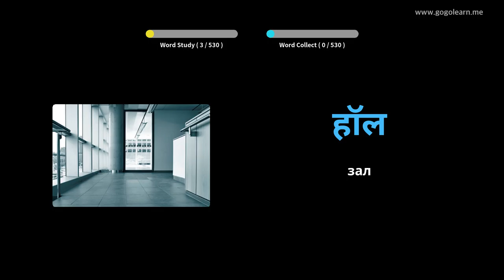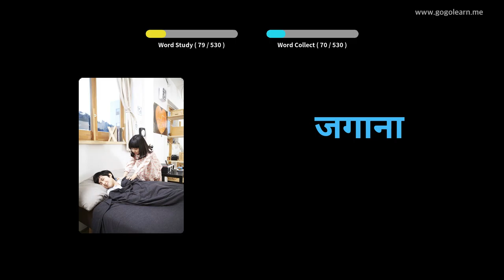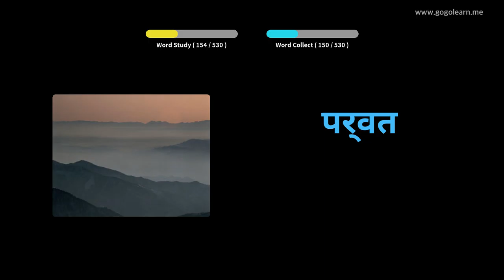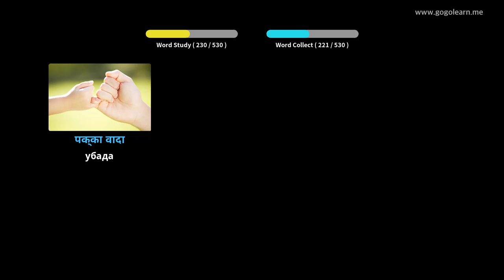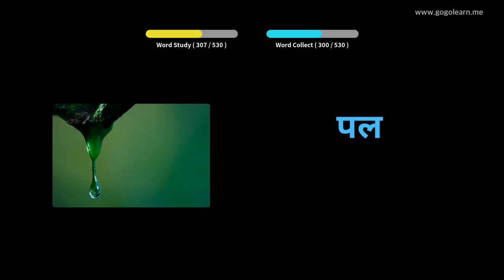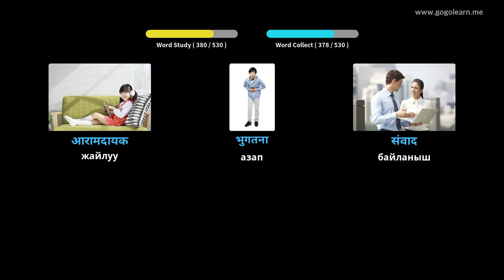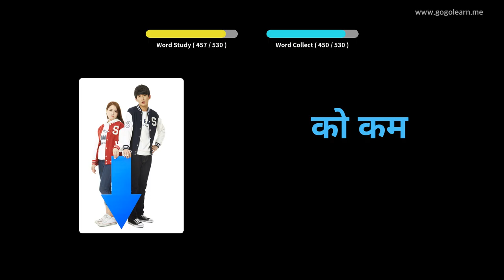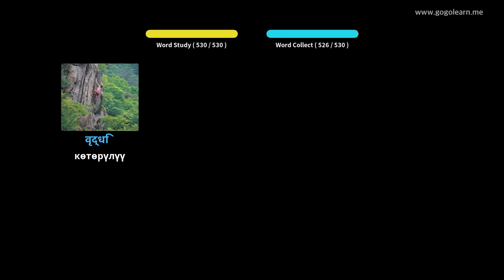Хиндиче лексика негизги орто мектеби | Golearn